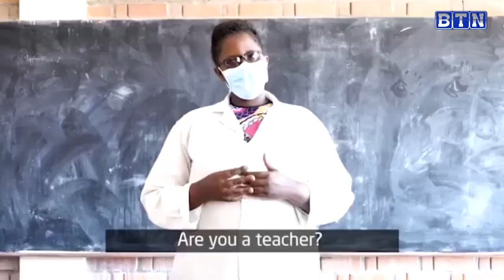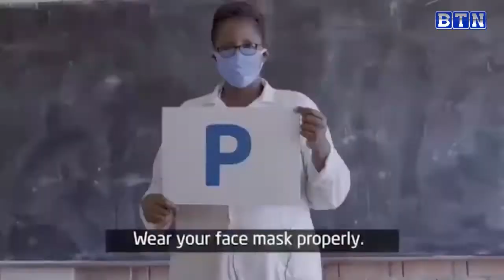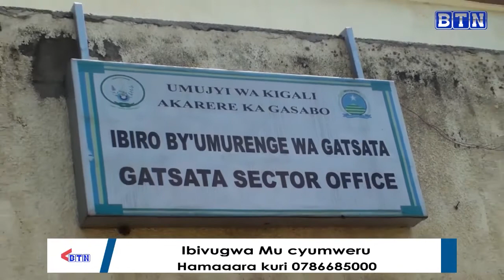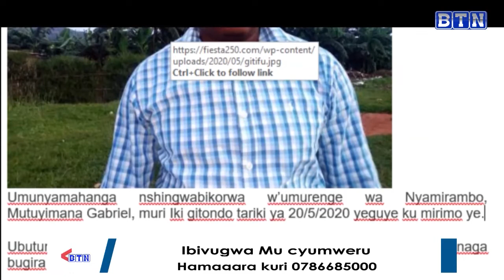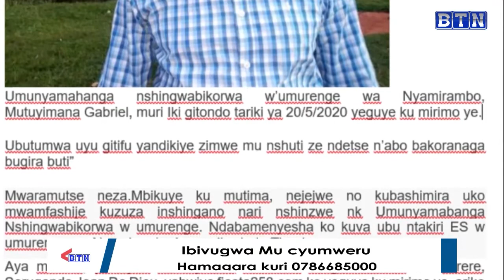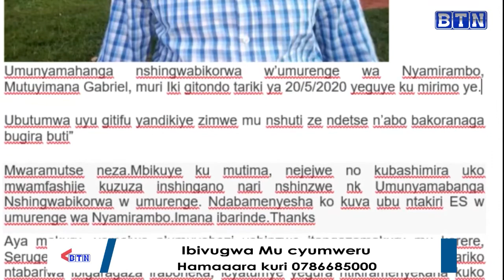IBIVUGWA MU CY'UMWERU I 7 June 2020